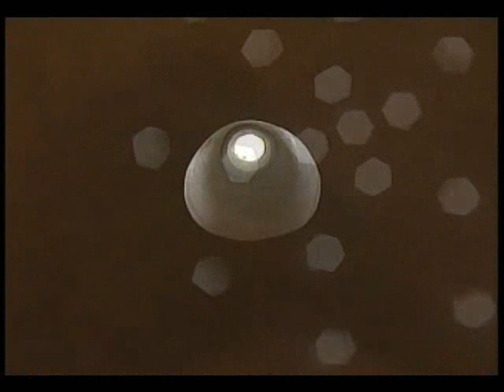Vezirköprü Belgeseli ( Part 2 )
Kaymakamlığımızca Hazırlanan Belgesel